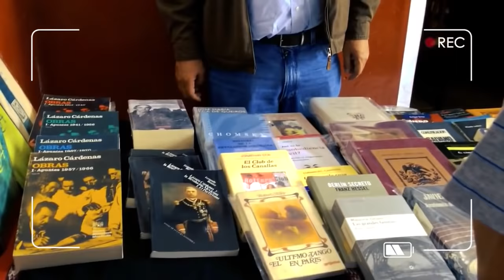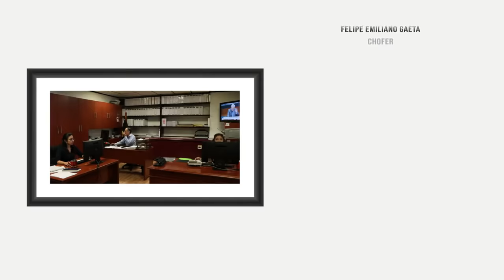Retratos: Diputado Gerardo Fernández Noroña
📌¡Sigue la retransmisión de la entrevista al Diputado Gerardo Fernández Noroña!